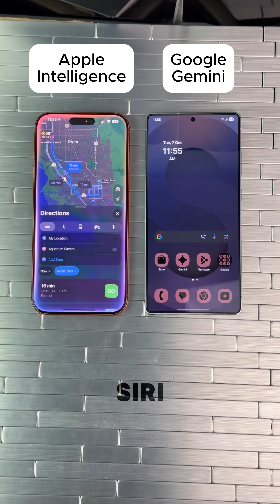Apple Intelligence vs Google Gemini 🤖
Testing Apple Intelligence vs Google Gemini in a real showdown! 🤖 Which AI is smarter — Apple’s new assistant or Google’s Gemini powerhouse? Watch till the end to see which one dominates!